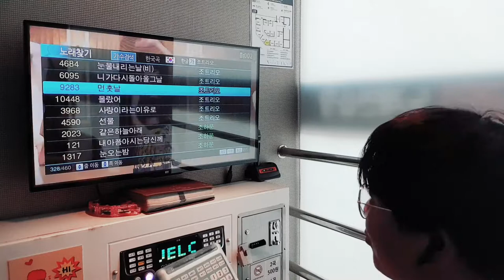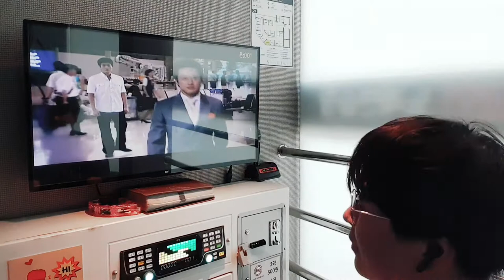WiK🇰🇷🎼🎤Jo trio's 먼훗날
Cover by Kang min soo 🎼🎤🤗미안하단말론 안되나요~🎼🙌